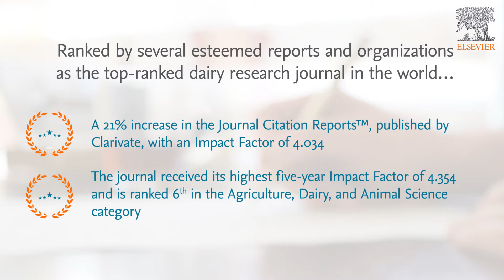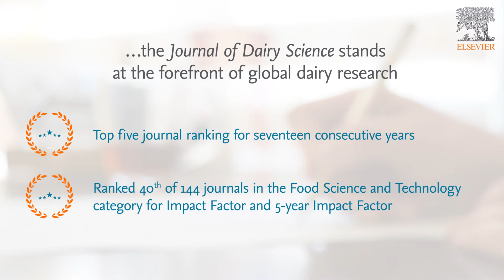The Journal of Dairy Science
Meet Paul Kononoff, the Editor-in-chief of the Journal of Dairy Science® (JDS) , the official journal of the American Dairy Science Association®. JDS is the leading peer-reviewed general dairy research journal in the world. JDS readers represent education, industry, and government agencies in more than 70 countries with interests in biochemistry, breeding, economics, engineering, environment, food science, genetics, microbiology, nutrition, pathology, physiology, processing, public health, quality assurance, and sanitation.